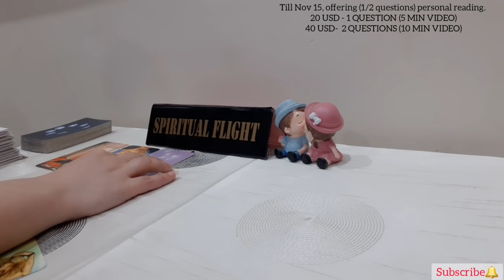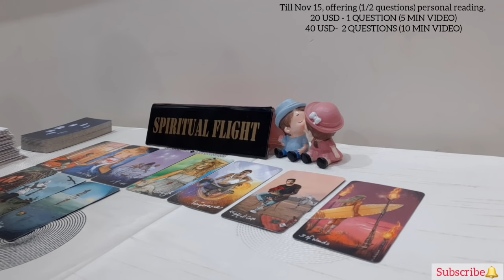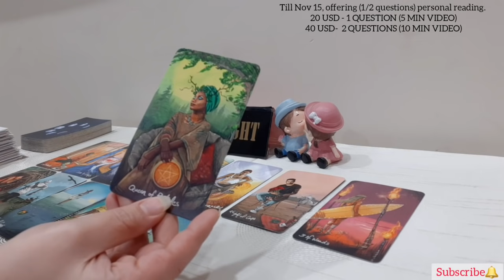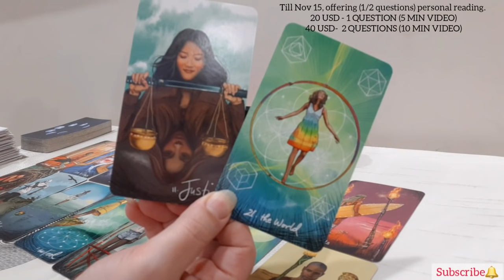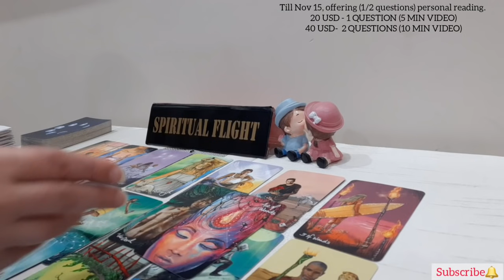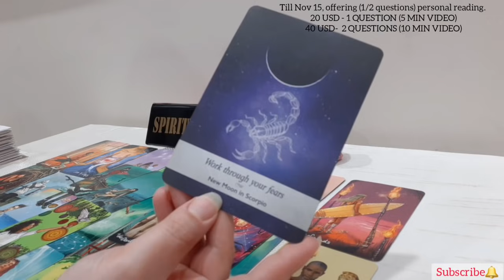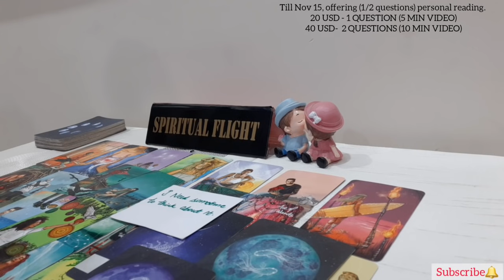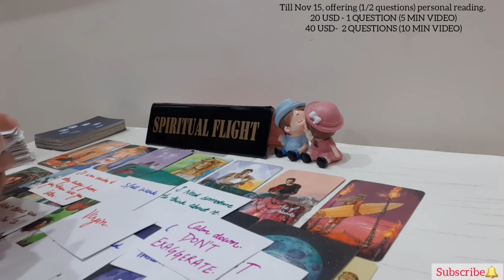LIBRA! "SOMEONE HAS A CRUSH ON YOU & A LOT OF PASSION BUT YOU NEED TO RELEASE THE PAST" OCTOBER 2021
LIBRA LOVE READING (NEXT 48 HRS) OCTOBER 2021

LIBRA ~NEXT 3 MONTHS~ "YOU'LL BE IN A STABLE & HAPPY RELATIONSHIP + A LOT OF MONEY TO BUY A HOME!❤" (OCT - DEC)